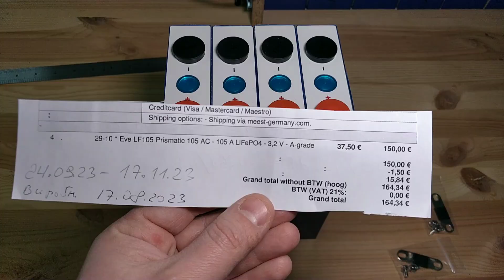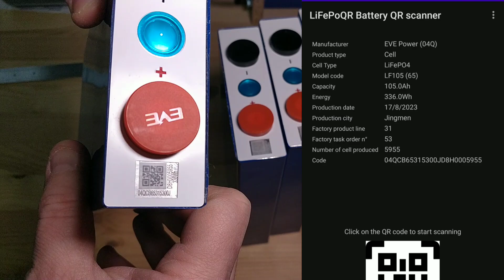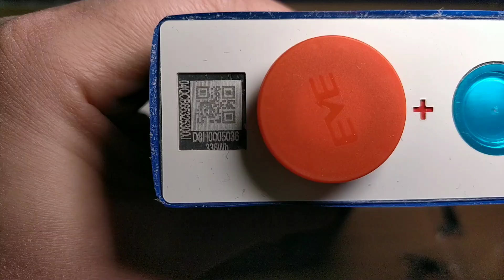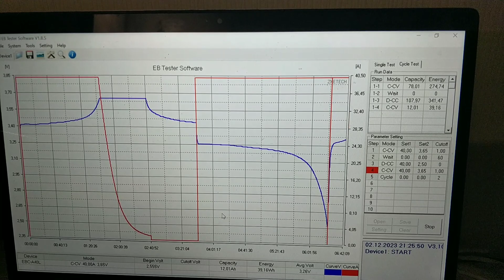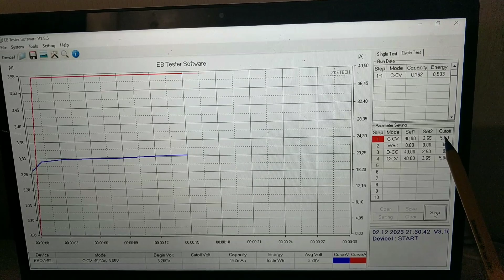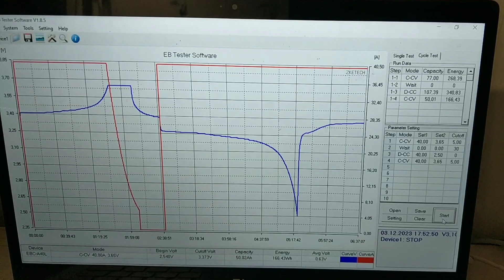Тестування Lifepo4 (LFP) акумуляторів EVE 105Ah. LF105 Grade A.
В даному відео тестую Lifepo4 елементи EVE LF105 з магазину Це було попереднє замовлення на сайті, так як елементів не було в наявності. Але ціна була досить приваблива, тому вирішив почекати.

00:00 розпаковка
01:04 вартість і термін доставки
02:34 QR коди
03:35 опір (імпеданс)
04:32 геометрія
05:36 matrix код
06:42 вага
06:59 тестування ємності
09:11 результати тестування